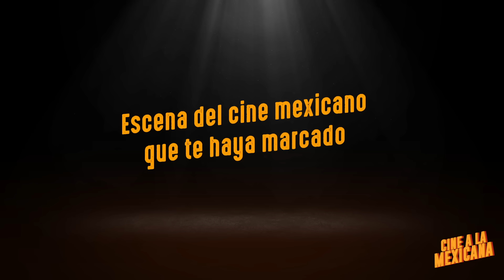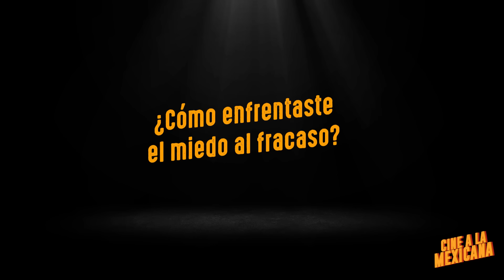Cine a la Mexicana | Correr Para Vivir | Cinépolis Distribución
Estuvimos con el elenco de CorrerParaVivir!🏃🏻‍♂️🏃🏻 Vladimir Rivera nos cuenta cómo la película “Apocalypto” fue fundamental para su carrera, Manuel Cruz Vivas habla sobre la creación de su personaje Capó y Osvaldo Sánchez revela su secreto para interpretar a un villano. ​
¡Dale play! 😎👍 CineALaMexicana​
Sobre la cinta: Dos hermanos Tarahumaras en eterna competencia y con un talento singular para correr, ven sus caminos distanciados. Omero el hermano menor, busca convertirse en el corredor más grande de todos los tiempos, mientras que su hermano Capó cae en las redes de la delincuencia organizada en búsqueda de un mejor futuro.​